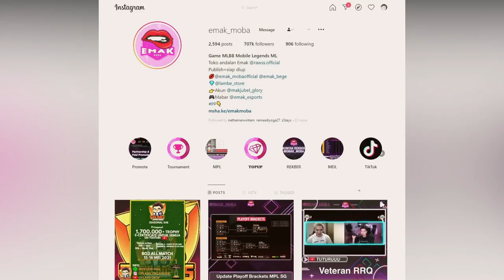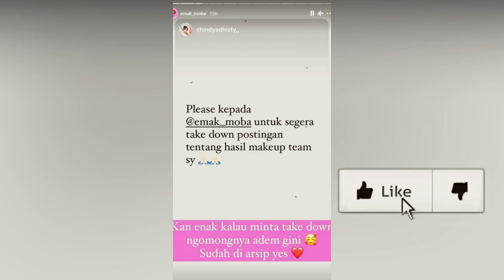BAHAS SINGKAT SOSOK EMAK MOBA YANG JADI AKUN GOSIP ESPORTS PALING TERKENAL | Insiden XInnn | Mobagem